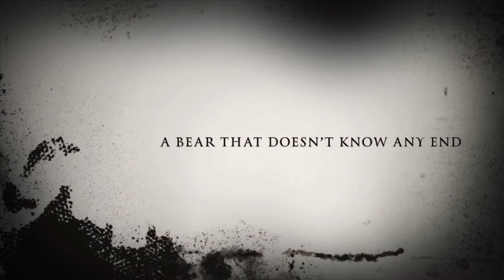Barely Trucking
My good friend is a truck driver and tells me many stories. Some are interesting. He once hit a baby bear on the road and I harassed him for weeks and decided to make a little video to continue the antics.